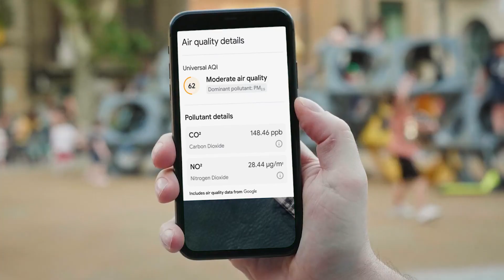Announcing the New Air Quality and Pollen APIs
Allow users to avoid exposure to air pollutants and airborne pollen at their location, and empower more informed health-related daily decision making. By integrating the Pollen and Air Quality APIs, part of the new environment category on Google Maps Platform, you can provide access to robust, global air quality and pollen data, visualize what's in the air via heat maps, and deliver in-depth pollen and pollutant details and recommendations. Learn more by visiting our Air Quality and Pollen website.